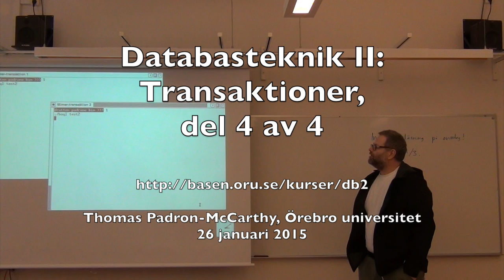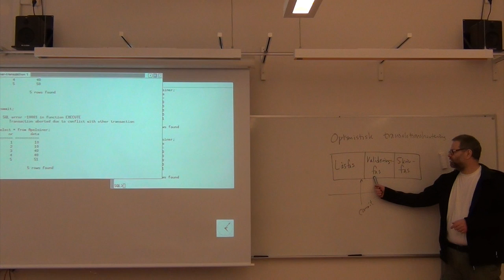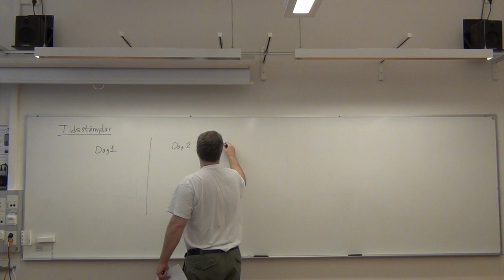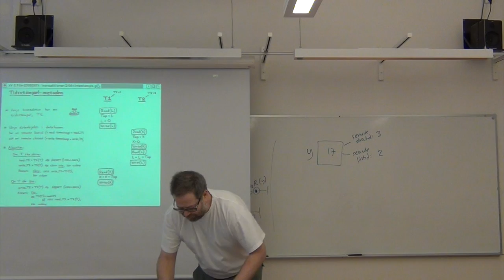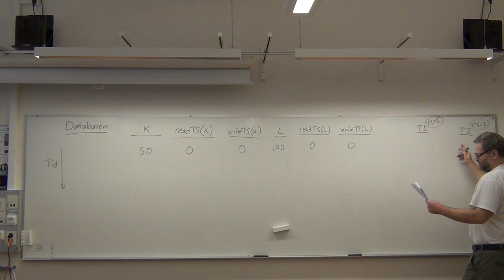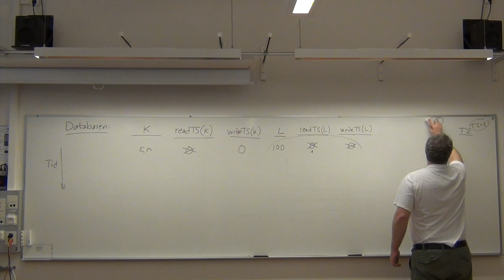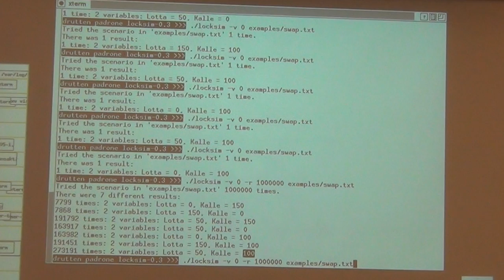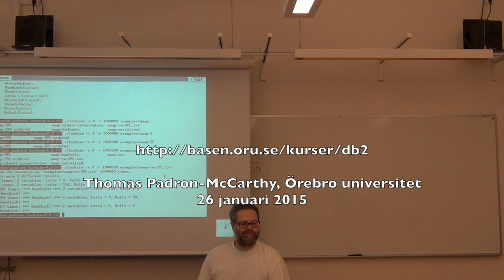Databasteknik II: Transaktioner, del 4 av 4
Från föreläsning nummer 3 i Örebro universitets kurs Datateknik C, Databasteknik II:  Andra föreläsningen om transaktioner. Det här är andra timmen, efter rasten.